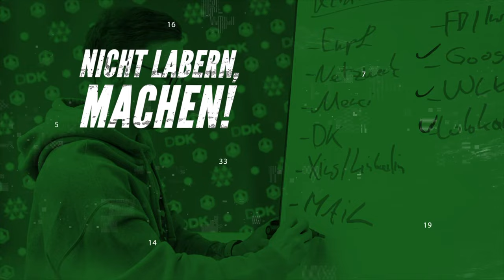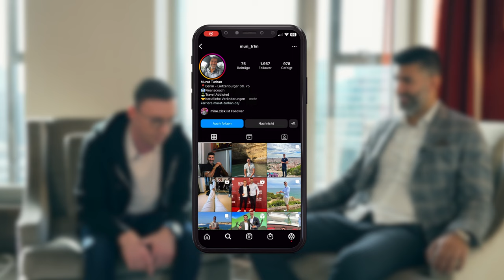IN 4 JAHREN ZUR HÖCHSTEN POSITION MIT UNSEREM COACHING? Murat Turhan - Direktionsleiter DVAG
In diesem Video spricht Mike Zick mit Murat Turhan von der DVAG (Deutsche Vermögensberatung AG) über seinen Werdegang – vom Fußballprofi zum schnellstwachsenden Direktionsleiter in der Geschichte! Wie er das geschafft hat – in 4 Jahren und 4 Monaten zur höchsten Position und was unser "Direktkontakt Coaching" damit zu tun hatte – erfahrt ihr in diesem Video!

In diesem Video:
0:00 Intro mit Murat Turhan & Mike Zick
0:50 Mike Zick im Gespräch mit Murat Turhan
1:21 Wie bist Du zum Finanzvertrieb gekommen?
4:02 Woher kommt deine positive Einstellung?
4:51 Wie bist du zu Flo Grossert/DVAG gekommen?
7:20 Dein Tipp für Starter in die Selbstständigkeit!
11:44 Deine Meinung zu Direktkontakt?
16:02 Drei Schwächen von dir?
18:05 Wo siehst du dich in drei Jahren?
20:13 Machst du bei Neueinstellungen einen Testballon?

Wir sind die Direktkontakter und wir sind seit über 8 Jahren im deutschsprachigen Raum Experten was den Bereich Direktkontakt betrifft. Unsere Expertise liegt in der Live-Telefonakquise, Vertrieb und Kommunikation.

Auf diesem Kanal geht es um Kontakte knüpfen im Allgemeinen um Kundenakquise, aber auch für alle, die am Anfang stehen im Bereich Verkauf.

Natürlich sprechen wir neben generellen Vertriebscoachings auch über Unternehmertum und wie du mehr Partner gewinnen kannst, wie z.B. mit Direktkontakt und Telefonakquise.